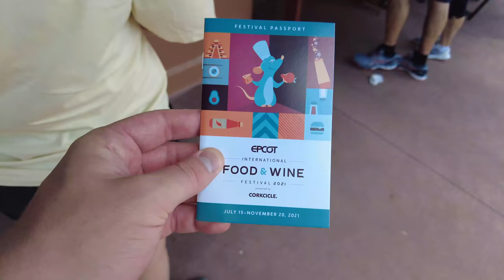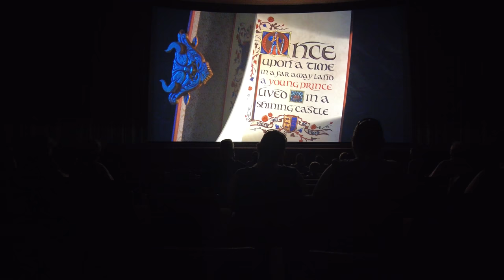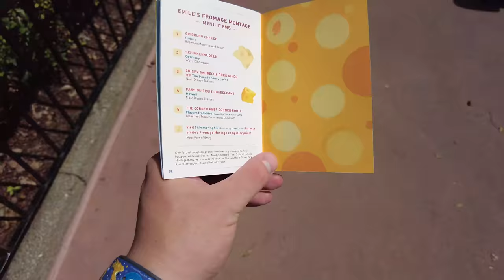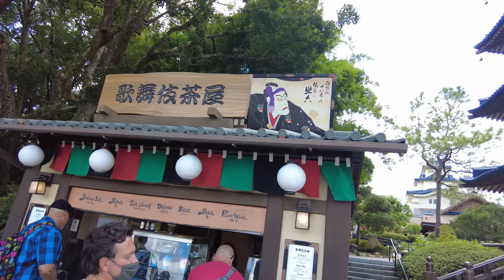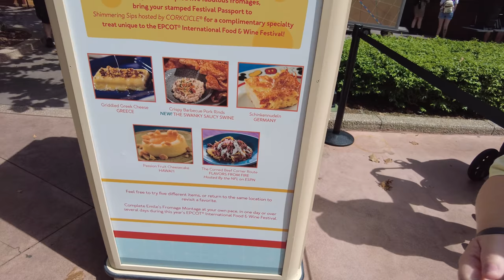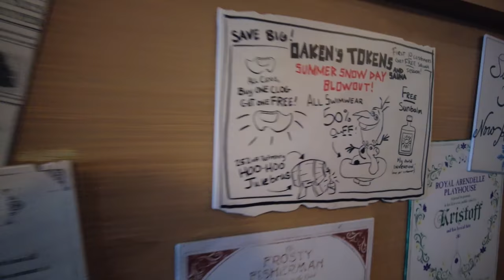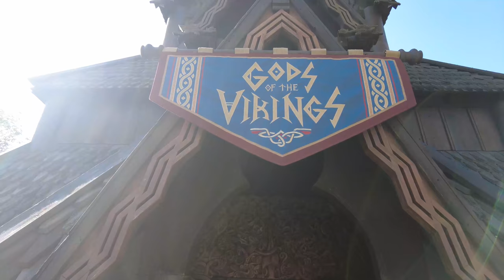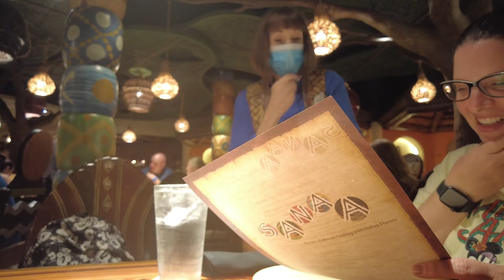We Visited Epcot World Showcase | September 2021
Episode #015

Vlog of our trip to Epcot on September 13th 2021.

We wen't around the World Showcase, tasted some of the food on offer at the Food & Wine Festival, as well as going on a couple of the rides!